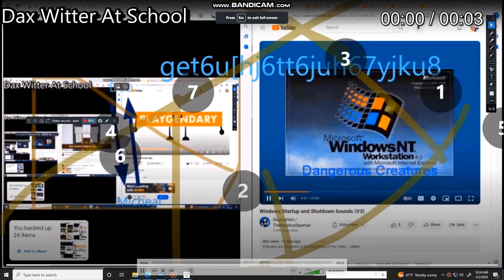another bill jensen ytp 5038